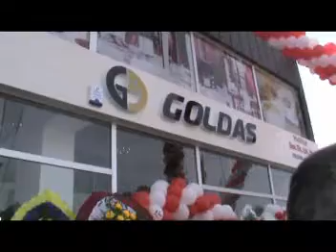goldas mobilya karaköprü urfa